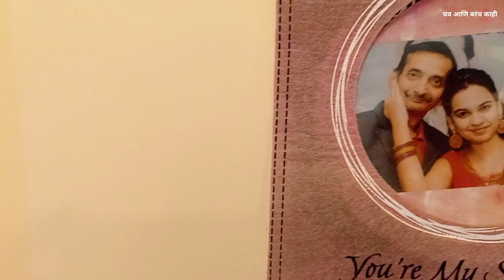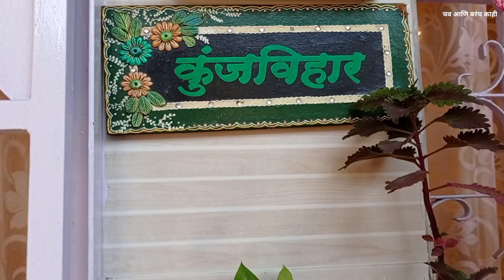My Home Sweet Home 🏡 | Welcome To Our Home 💚 | Home Tour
चविष्ट रेसिपीज, झाडं-फुलं, प्राणी-पक्षी, निसर्ग, घर सजावट, कला-कौशल्य अशा बऱ्याच गोष्टींसाठी आपल्या चव आणि बरंच काही या चॅनलला नक्की सबस्क्राईब करा...👇

धन्यवाद...😊